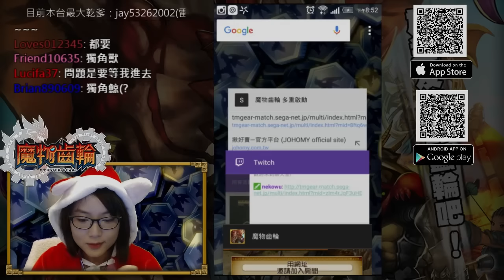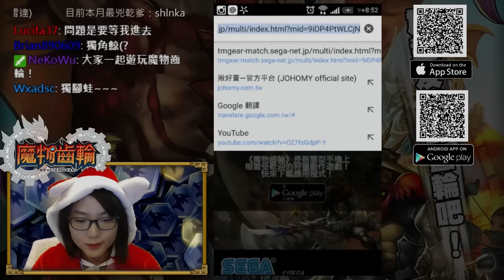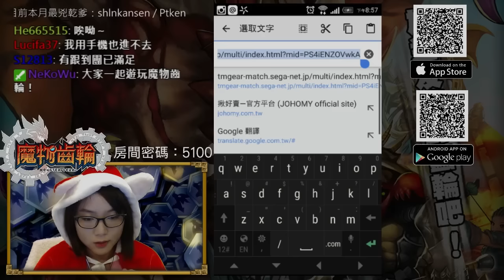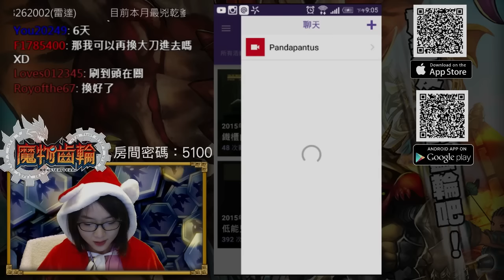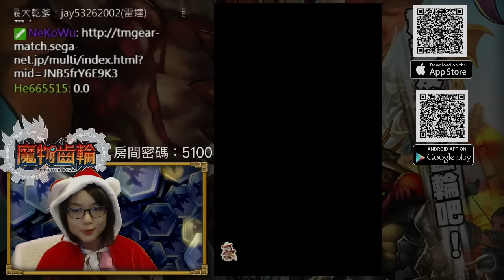《魔物齒輪》直播20轉蛋+《黃金讀角獸》高級 勝利戰鬥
直接現場直播～這運氣都不知道該說是好還是不好了...!!!
最後一發入魂~差點就直接入土為安了我.
再也不要相信一發入魂了

遊戲資訊

About Neko
一台電腦、ECM-PCV80U、終於可以開始直播的OBS

NeKo 的
郵政信箱：23599 中和郵局第53號信箱
英文信箱：P.O.BOX 53 Jhonghe Taipei County 23599 Taiwan(R.O.C)